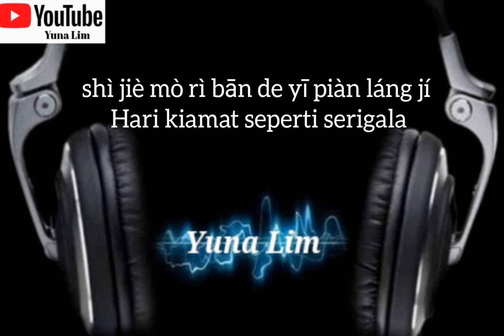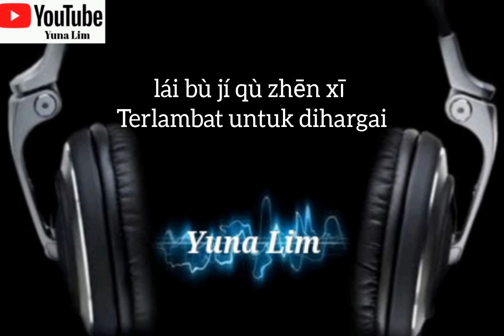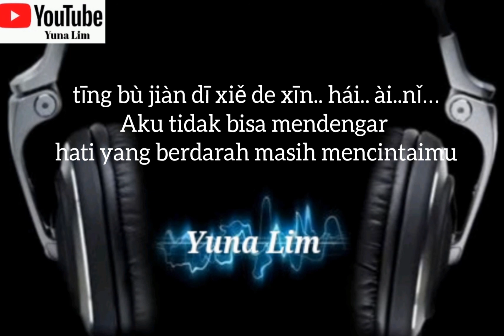Bie Yong Ni De Wu Qing Shang Wo De Chi Qing 别用你的无情伤我的痴情(Wang Yi Xin 王奕心)Lyrics pinyin dan terjemahan